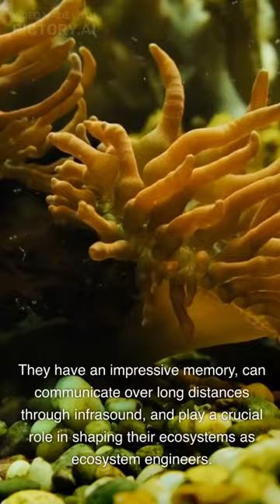The African elephant#shorts#The African elephant😉😉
The African elephant